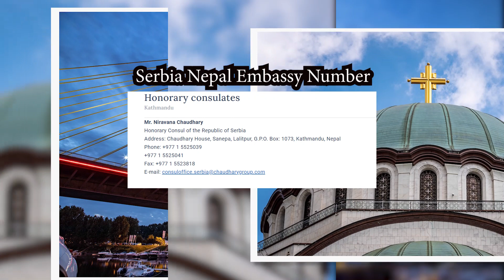Serbia New News Update for Nepali. Serbia को भिसा आउन किन ढिला भईराको छ ? Serbia kasari jani?